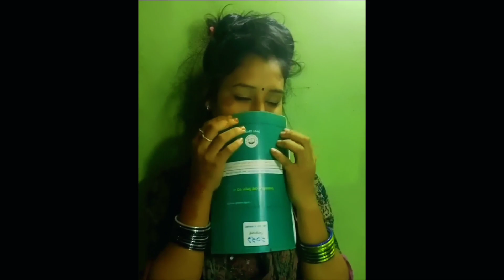Madam কলা চুছতে চায়// pom pom mamoni //Bangla Roasting video ll MS Mosaraf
1.

2.

@Love u  @